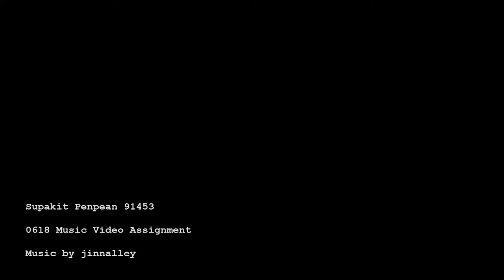[MV] In to the night